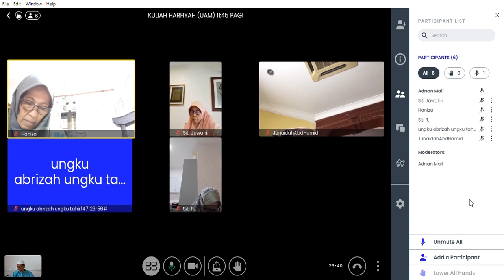KULIAH HARFIYAH UAM | 26/1/2023 KHAMIS 11:45 PAGI | SURAH AR-RUM AYAT 1-10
TARIKH: 26/1/2023
HARI: KHAMIS
MASA: 11:45 PAGI
SURAH: AR-RUM AYAT 1-10